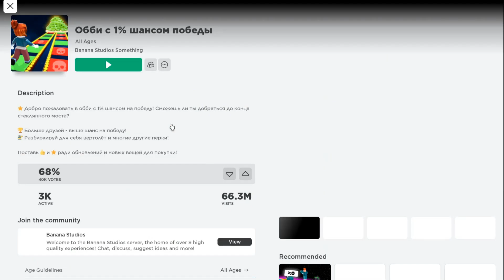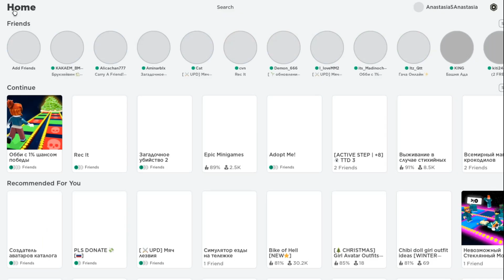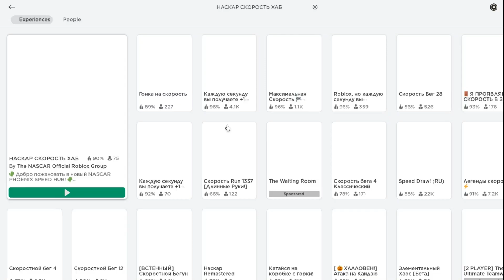НОВЫЕ БЕСПЛАТНЫЕ ВОЛОСЫ ДЛЯ ВСЕХ 😱 + 10 бесплатных вещей 😱 в роблокс КАК ПОЛУЧИТЬ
В видео будут бесплатные волосы и другие бесплатные вещи!